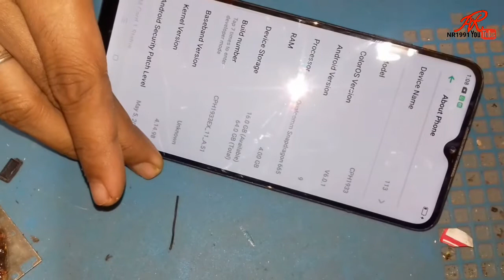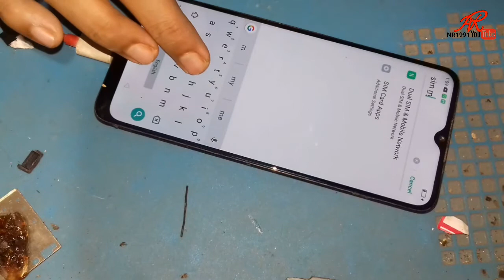OPPO Phone Sim Card Setting || How to Solve Sim Card Problem in OPPO cph1933 Phone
OPPO Phone Sim Card Setting || How to Solve Sim Card Problem in OPPO Phone
How to Insert Nano SIM & Micro SD Card in OPPO A5 2020 – SIM & SD Installation
How to fix No SIM Card. Invalid SIM. or SIM Card Error. SIM Card not Showing in all mobile

OPPO Sim Card Setting ! How To Fix Sim Card Problem in OPPO,How to Insert Nano SIM & Micro SD Card in OPPO A5 2020 – SIM & SD Installation
Fix Network Not Working Problem in OPPO a5s
How to Fix Oppo A3s SIM Card issues,Oppo A5S magic setting